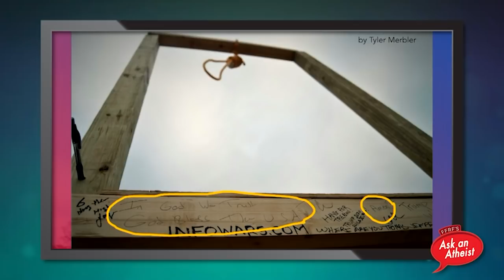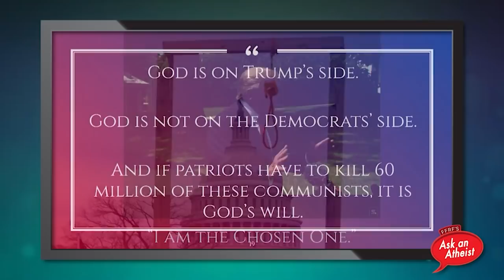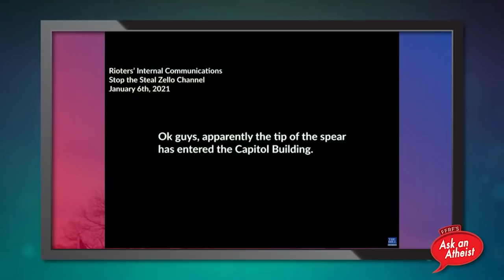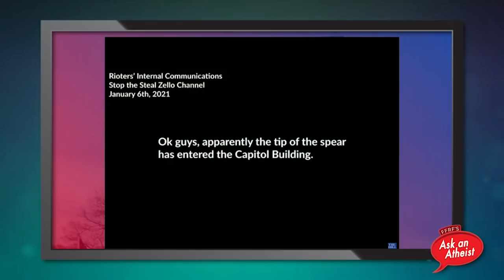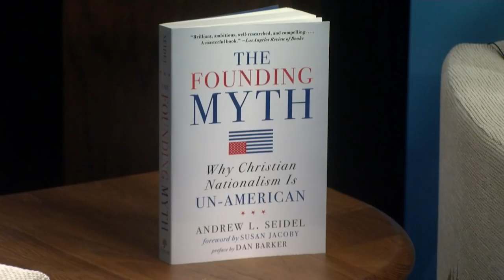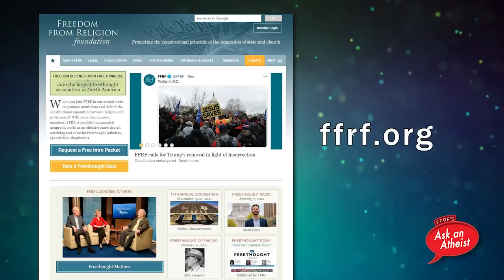Christian Nationalism on January 6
On this episode of FFRF's Ask An Atheist, Director of Strategic Response Andrew Seidel introduces the presentation he gave about Christian Nationalism on January 6th at FFRF's National Convention in Boston.